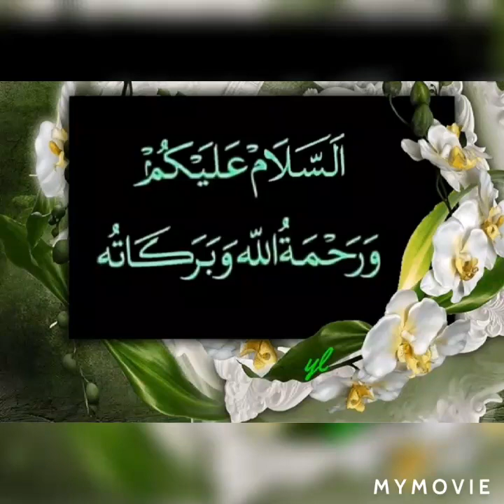Basen ke goley recipe